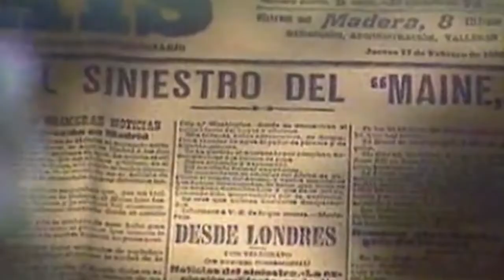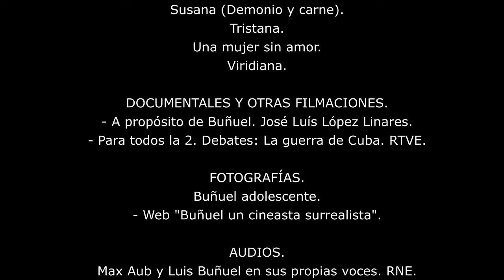EL COMPLEJO DE EDIPO DE LUÍS BUÑUEL.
Leonardo Buñuel, padre de Luís, siendo casi un niño, abandona Calanda, su pueblo natal, para cumplir el servicio militar. Lo termina en Cuba, en donde se instala y hace fortuna.
A su regreso a Calanda, se casa a la edad de 45 años con María Portolés Cerezuela, una muchacha que tiene casi treinta años menos que Leonardo.
Pasan el viaje de novios en París, alojándose en el Hotel Ronceray, ubicado en el Pasaje Juffroy.
Allí es concebido Luís Buñuel.
El Buñuel adolescente adquiere conciencia de que su madre, una mujer  joven y hermosa, que ama tierna e intensamente a su primogénito, está casada con un hombre mucho mayor que ella. Y eso le marca para toda la vida, hasta el punto de que en diferentes películas recoge el modelo familiar que vive en la infancia.
"Ese oscuro objeto del deseo" es la última película que rueda Luís Buñuel.
La secuencia final la sitúa en París, en el Pasaje Juffroy, por el que se accede al hotel en el que fue concebido.
Tal vez Fernando Rey es el propio Luís Buñuel, cogiendo del brazo a su madre.
Eso explica, la delectación y nostalgia, con la que observa a esa costurera, que no es otra que la de Vermeer.
La que aparece, en su primera película, "Un perro andaluz" y que curiosamente le financió su madre.

PELÍCULAS.
El bruto.
Ese oscuro objeto del deseo.
Susana (Demonio y carne).
Tristana.
Una mujer sin amor.
Viridiana.

DOCUMENTALES Y VÍDEOS.
- A propósito de Buñuel. José Luís López Linares.
- Para todos la 2. Debates: La guerra de Cuba. RTVE
- Ver París: primera parte. El los bulevares.

FOTOGRAFÍAS.
Buñuel adolescente.
- Web Buñuel un cineasta surrealista.

AUDIOS.
Max Aub y Luis Buñuel en sus propias voces. RNE.

MÚSICA
Para Elisa. Beethoven.

TEXTOS, MONTAJE Y EDICIÓN.